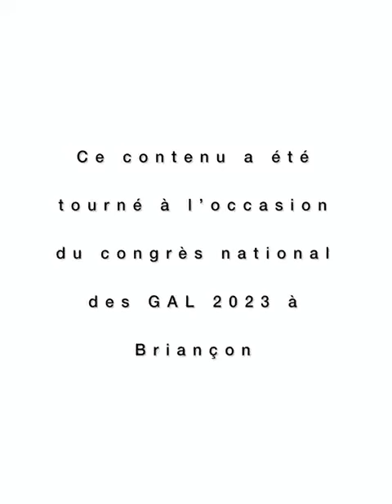Interview de Murielle Fabre - Congrès National des GAL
Interview de Murielle Fabre, Secrétaire Générale de l'AMF à l'occasion du Congrès National des GAL organisé par Leader France les 16 & 17 octobre 2023 à Briançon.

Réalisation, montage : Leader France